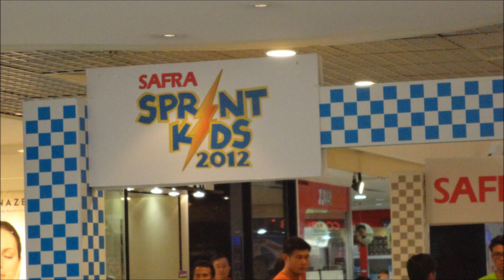SAFRA SPRINT KIDS - LCZ.wmv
Future sprinter :)